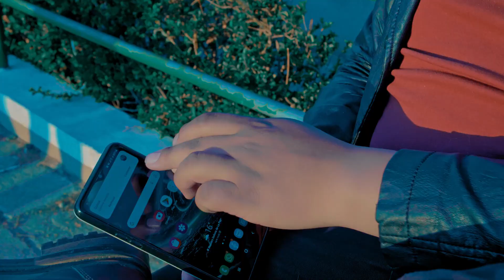WAYACAN BOLIVIA - Salto tigre sabes? (Morenada) 1080p (22 de Sept. 2023).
Salto tigre sabes? (Morenada) L.y M. de Wilfredo Quispe Juri, interpretado por el grupo paceño WAYACAN BOLIVIA (Vídeo clip realizado por PRODUCTORALDEA STUDIO, subido al Internet el 22 de Sept. de 2023 años por Wilfredo Quispe juri).